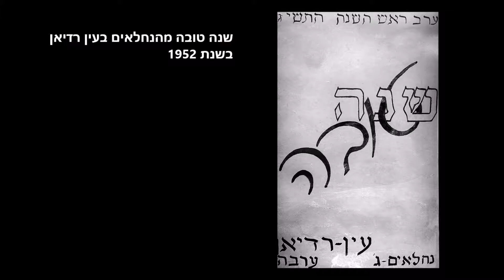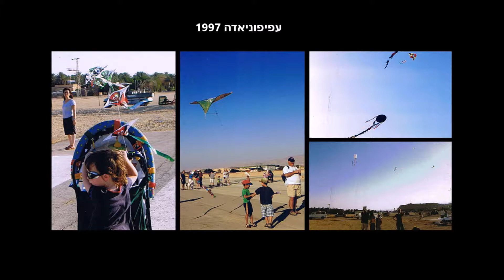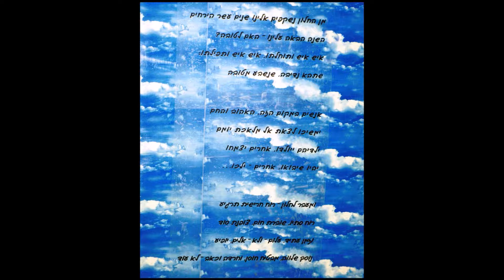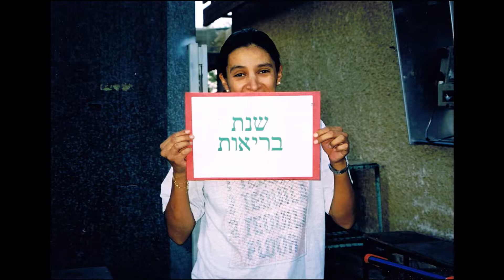37ראש השנה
ממצגות שנת ה-60 בעריכת זהר ק.